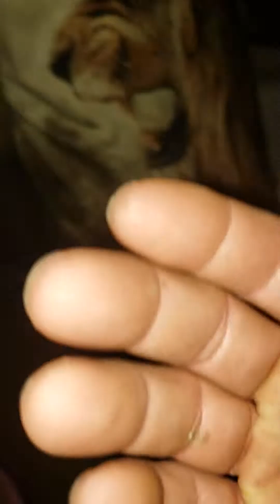When Lady met Bentley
Border collie pups.